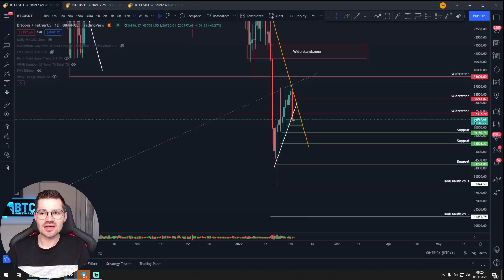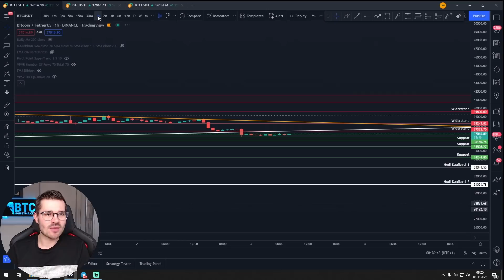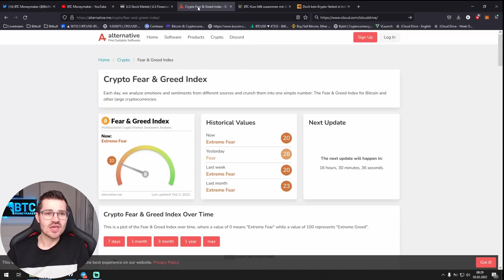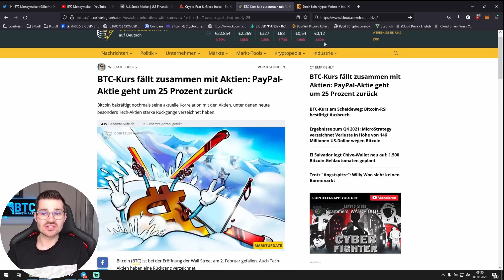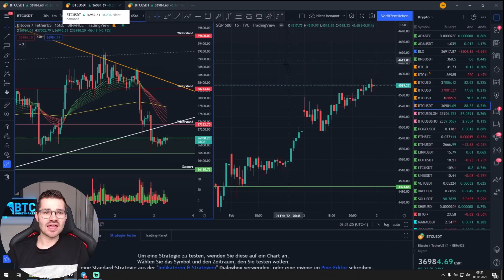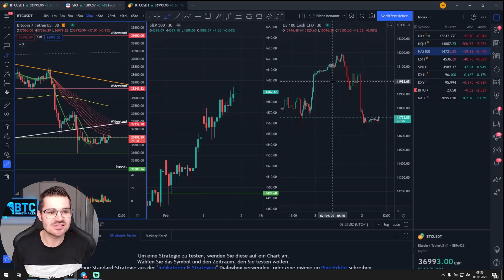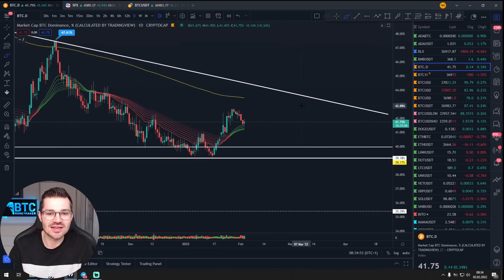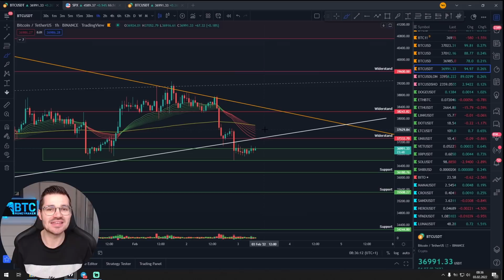BREAKOUT AUS DER BEARFLAG! DUMP auf 30.000$?!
⏱ Timestamps
00:00 Bitcoin Analyse
05:30 Fear and Greed Index
05:55 Bitcoin News
07:25 Bitcoin vs. SP500 vs. Nasdaq
09:18 Ethereum Analyse
10:23 Bitcoin Dominanz
11:15 Zusammenfassung
💻 MEHR CONTENT 💻

🔒 HARDWARE-WALLET 🔒

✉️ Geschäftliche Anfragen ✉️